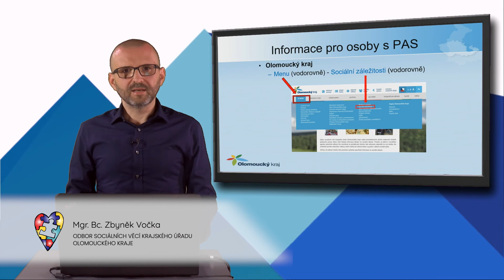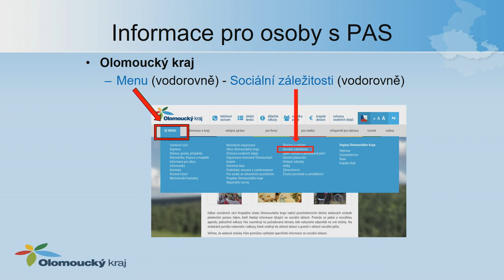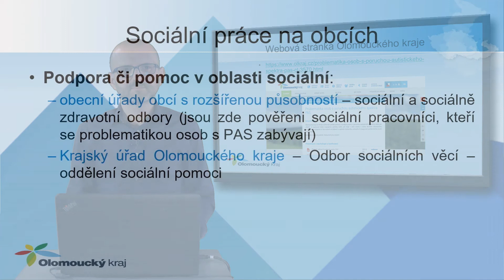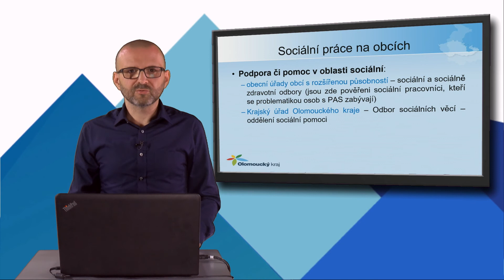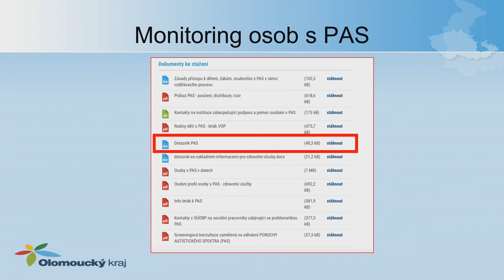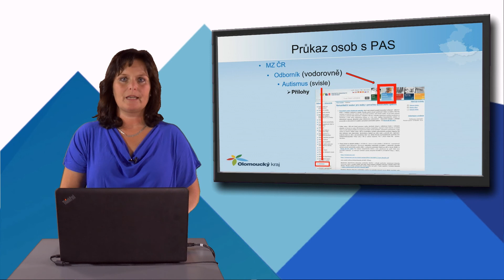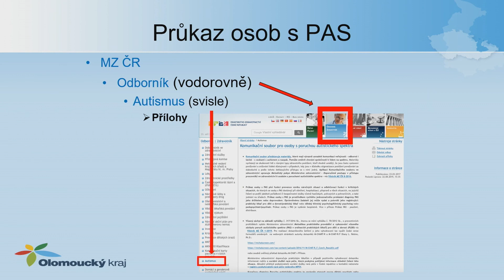Informace o zajištění pomoci osobám s poruchou autistického spektra v Olomouckém kraji